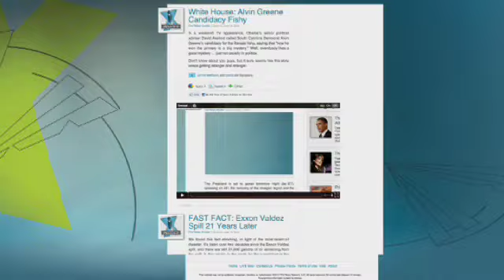Mark Fuhrman Predicts a Successful Prosecution at the Casey Anthony Trial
Former L.A. detective Mark Fuhrman "likes the way the prosecution has presented case" in the Casey Anthony trial. He compares the Anthony case to that of Scott Peterson, saying Peterson's "conduct was stellar compared to Casey and they had little evidence and he still got death row." But Fuhrman doesn't think Anthony will avoid the death penalty and be sentenced to life without parole.